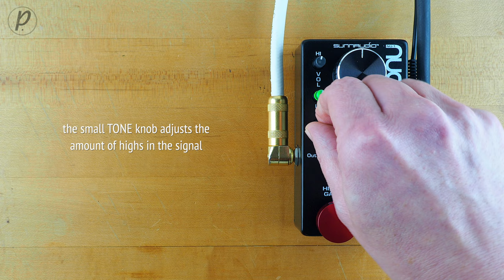Sunnaudio NU-1 Nucleus Preamp (Guitar Demo)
This installment of Pedal of the Day features the NU-1 Nucleus Preamp from Sunnaudio

Grow a Moustache to help raise awareness for Men's Health during the month of November via MOVEMBER!